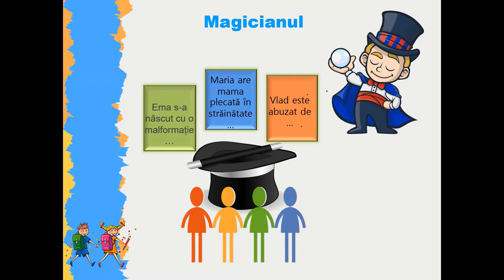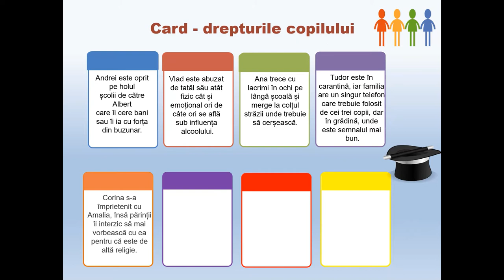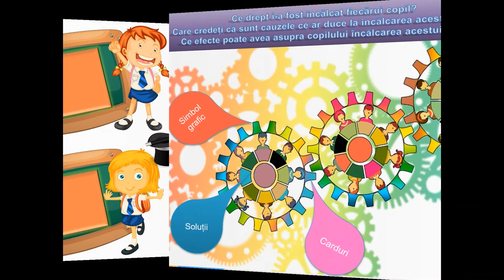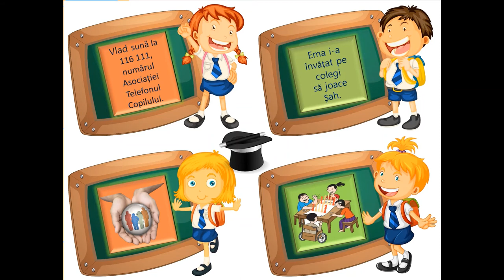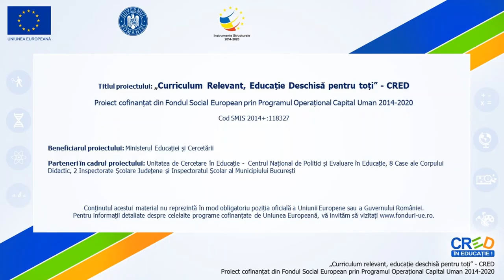Respectarea și apărarea drepturilor copiilor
Materialul realizat în aplicația PPT, exportat ca video mp4 are ca scop promovarea și respectarea drepturilor copilului.
Resursa poate fi folosită în cadrul unității de învățare
”Respectarea, apărarea și promovarea drepturilor copilului” determinându-i pe copii să conștientizeze
importanța și valoarea lor în raport cu societatea în care se formează.
Abordând drepturile fundamentale ale copilului prin intermediul jocului didactic, ”Magicianul”, elevii pot recunoaște situațiile de
încălcare a drepturilor copilului, pot identifica contextul sau pot formula soluții posibile și reale pentru problemele prezentate.
Elevii dezbat situațiile de pe cardurile primite privind respectarea, apărarea și promovarea drepturilor copilului, iar prin Cardurile drepturilor copilului, realizate de ei, doresc să transmită un mesaj tuturor celor care le vor folosi.
Resursa îi va inspira pe elevi să conștientizeze că toți copiii trebuie să beneficieze de aceleași drepturi și să ia atitudine pentru ca drepturile copiilor să fie respectate.
Participarea copiilor la o astfel de activitate este deosebit de importantă pentru dezvoltarea viitorului adult, dar și pentru dezvoltarea comunității, a societății în ansamblu.
Concepte-cheie: drepturile și responsabilitățile copilului,
apărarea și promovarea drepturilor copilului.